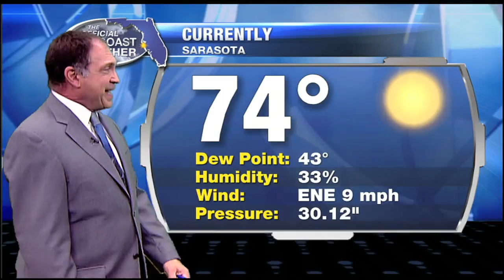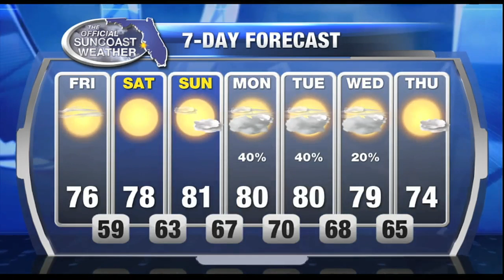Official Suncoast Forecast Noon - Friday December 2, 2016